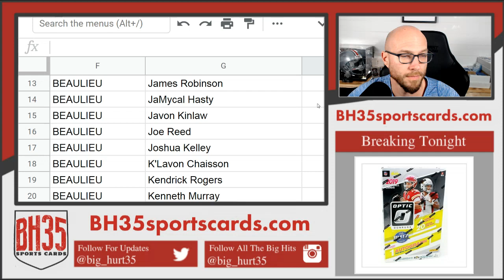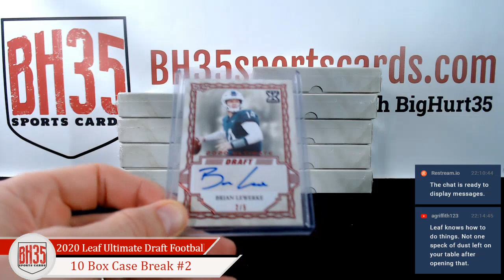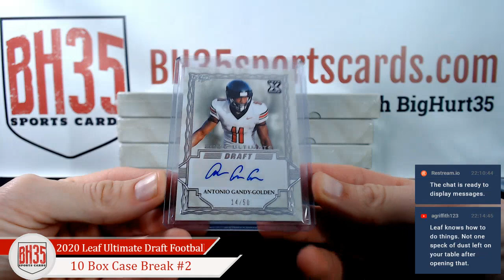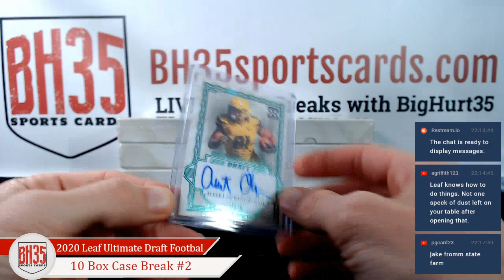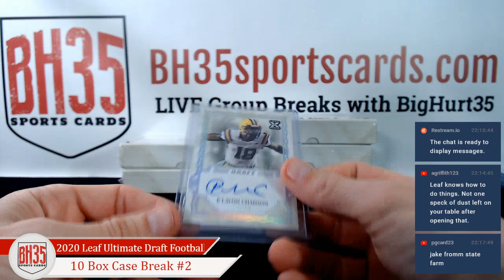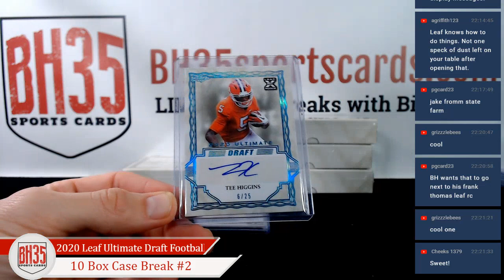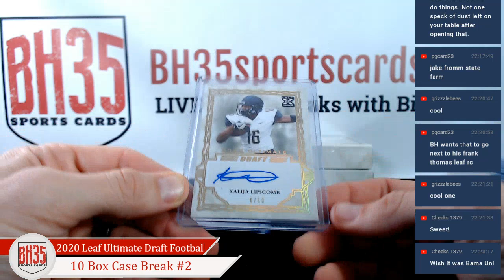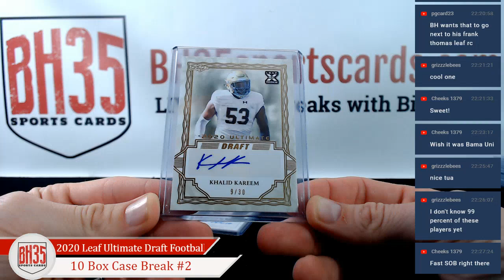2020 Leaf Ultimate Draft Football | 10 Box Case Break #2 Pick Your Player